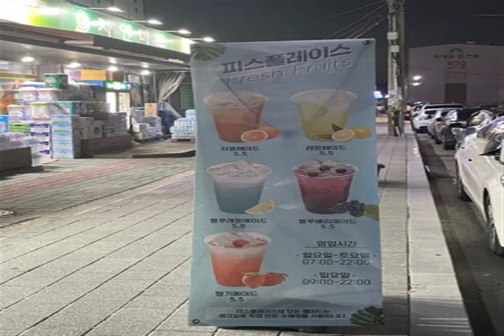A TIME OF BEETHOVEN cooling acoustic EARNING SEALAND SOUNDS solo space Set clear targets